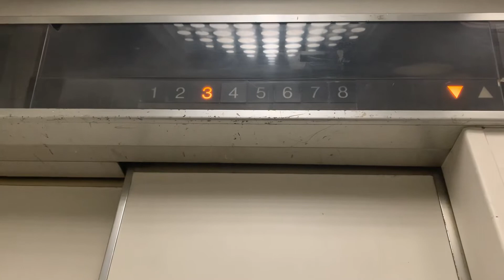【日立】長野駅前某ビルのエレベーター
長野駅前にあるカラオケ店や居酒屋などが入る雑居ビルにあります。設置はかなり古めと推測され、ドアの開閉が激しめです。操作盤はビルエースクオリティ80Ⅱですが、インジケータはビルエースプリードタイプで、積載などの表記はインジケータと操作版両方にあります。